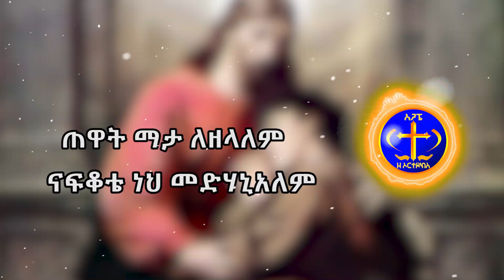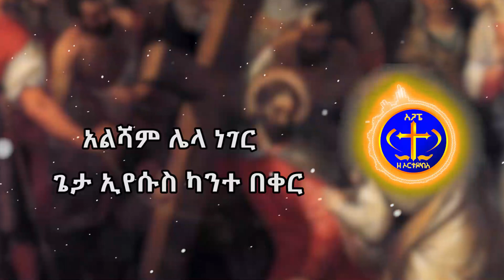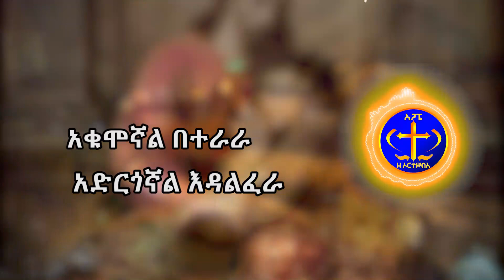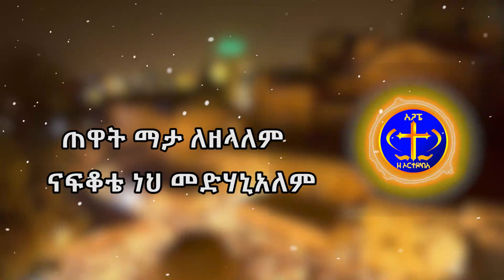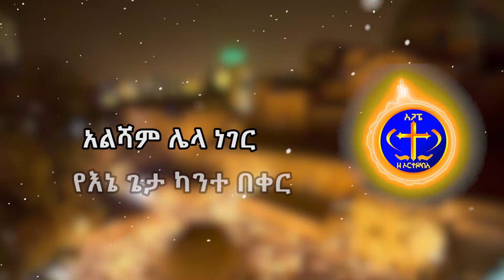ካንተ በቀር አልሻም ሌላ ነገር። HILE TESFAYE